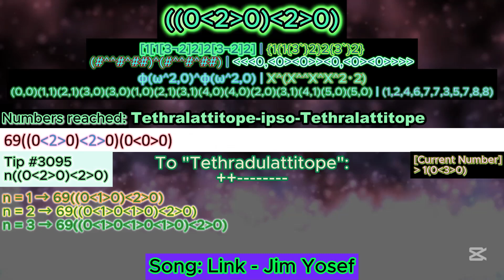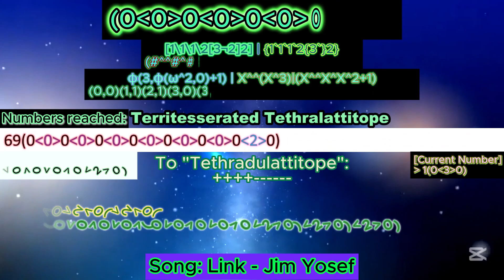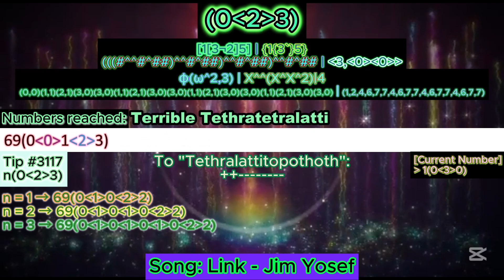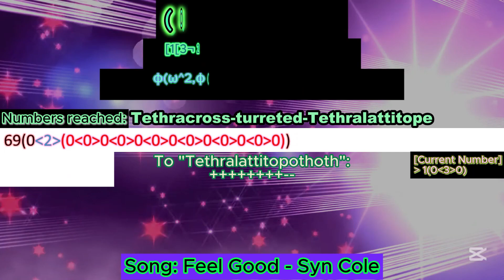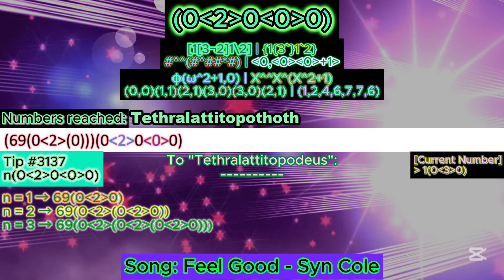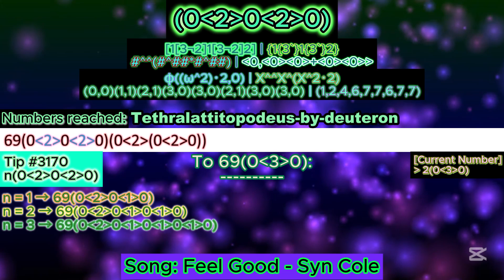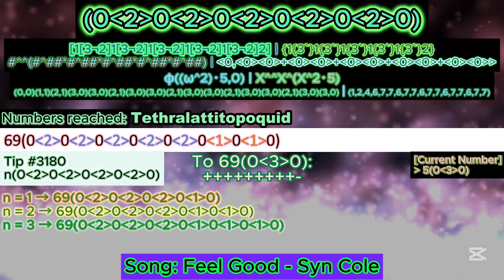NIB-Notation series - Part 95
Lucky User
1. @6ixty9nine25  [40]
1. ‪‪@foxyRaccoon123    [40]
3. @4rxino   [39]
4. @Qs_Watermelon-Bartek72491   [37]
5. @algodoomarbleracing [36]+
5.‪‪ @FloweyNotAsriel      [36]
7.‪‪ @CyanCube285    [32]
8. @graybejot   [29]
9. @appybane8481      [28]
10.‪ @金吉米-b8f       [27]
11.‪‪ @zygben276   [26]
12.‪‪ @toadi9000        [25]
13. @oleksandrhutsuliak1047 [22]
13.‪‪ @Melissabejot1983   [22]
15. @robinpinar9691 [20]
16.‪ @FankyCheng-y1b     [18]
17. @handy-p2u  [16]
18.‪‪ @Kausil2025   [14]
19. @TheProHuseyn69420  [13]
20. @user-ni4bf7dh6z  [12]
20.‪‪ @YanJinXuan      [12]
22. @XanderTran     [11]
23. @InfinityTile2025_AJLK   [10]
24. @AbyssalTheDifficulty  [8]
24. @CCC-rq1hb  [8]
26. @TheBandUser  [7]
26. @HassanMohammed-fy3et   [7]
26. @barrianic4 [7]
29. @eyelashmitefan20000  [6]
29. @mythicplays_yt   [6]
31. @XxXxX_Arandomguy_XxXxX   [5]
31. @tabebenznolpe1002    [5]
31. @DaRealCrazyChannel    [5]
31. ‪@byninaph7393‬    [5]
35. @numberblocksfiftyfourfan      [4]
35. @XiaoxiaoWang-i9s    [4]
37. @sebastianariastume1423  [3]
37. @xigreekbigletter  [3]
37. @Fractaloffical  [3]
37. ‪@viewerfan‬  [3]
41. @dustmitefan50000  [2]
41. @user-rs5ps1rz5c  [2]
41. @charimathangi [2]
41. @DelightfulDalmatian-gi4qt  [2]
41. @kellesonekellesonekelleson2405  [2]
41. @HarryNumbers  [2]
41. @sanchezng5361    [2]
48. @brenancaro4723   [1]
48. @gelay232000  [1]
48. @Outspace_Gigane_FG  [1]
48. @brenancaro4723 [1]
48. @miniplum953 [1]
48. @Boxx4234 [1]
48. @isaiahconstantz605  [1]
48. @sunttttt890 [1]
48. @user-mv2fk1fh2h [1]
48. @ARandomGamer-nx1kv  [1]
48. @agnesagnes2413  [1]
48. @polymations  [1]
48. @YayBaconyurwelcome  [1]
48. @jaxthesketchone2702   [1]
48. @freddium2023 [1]
48. ‪@pinarjohnrobinkristoffer8961‬  [1]
48. @Minon808   [1]
48. @Memecatv   [1]
48. @mbejot  [1]

Background
Some of the backgrounds already being used in previous parts

First row: Birds Array Notation [dimension] | Strong Array Notation [dimension]
Second row: Extending Casading-E [#-section] | Pigolympus-Notation [dimension]
Third row: Ordinals of Fast Growing Hierarchy | Structure

Reference:
I arrange my notation based on this:
I use Microsoft Powerpoint for the numbers increase and creating video using Capcut.

Inspiration
@notnt2048  : He made numbers -infinity to infinity series
@mathisr.v3627  : He is likely a friend of NO!
@FF2K24  : Very enthusiastic on making "Numbers 0 to TEON"
@PapyrusedMations : Another awesome fictional googology youtubers
@douglasshamlinjr.392 : Main sources of making this video

Q: Why you sometimes didn't know to answer the questions that related to NIBN [example: What is {10,69[1[1[2/(3)2]2]2]2} in NIBN?]?
A: Actually this notation is not officialy finished yet. It means the final numbers haven't been decided yet and the analysis for NIBN and other notation is still in progress.